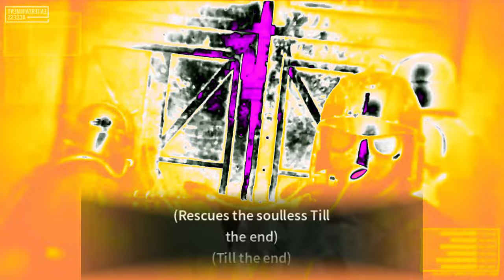The End of Time 生態系が破壊されると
生態系が破壊されると
核戦争の後、
マリ（生存者、生存者）
生存者、彼女は全力を尽くします

焦げた金属
フレーム内で失われた
エネルギーが点滅する

脳を突き破る
生き残ったマリさん
心を修復しようとしている

(魂なき者を最後まで救い出す)
(最後まで)